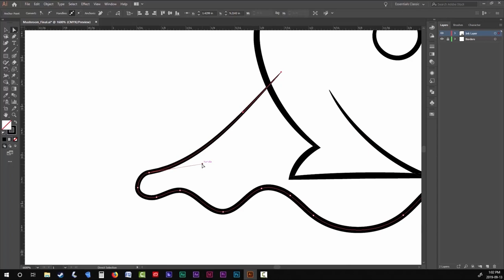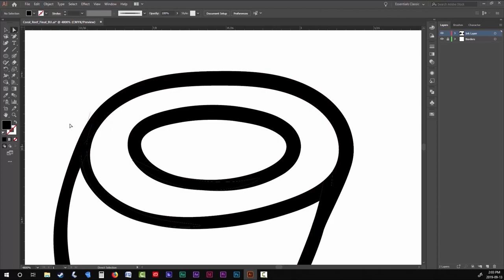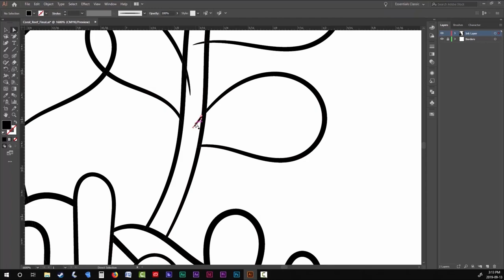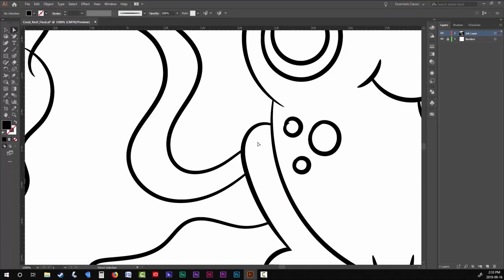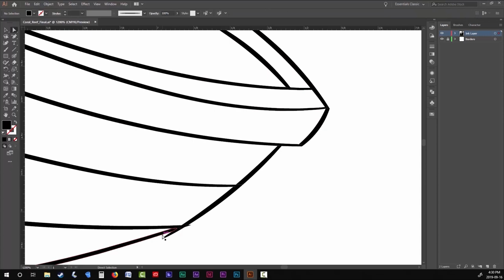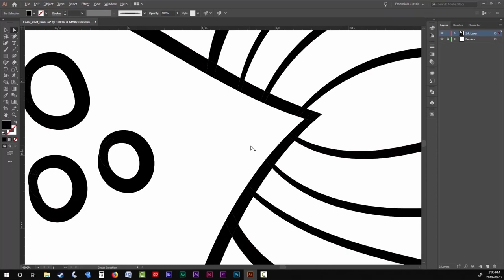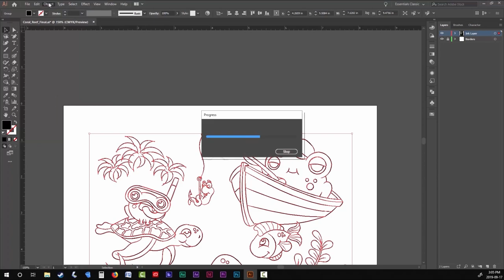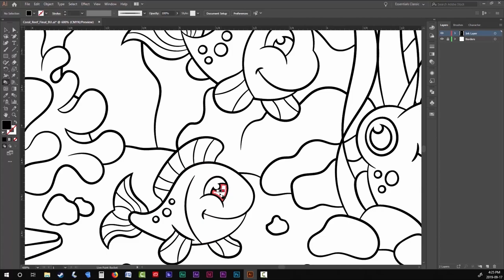Doodle Podcast Ep. 4 | Getting Over Imposter Syndrome as an Artist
In Episode 4 of my Doodle Art Podcast series, I’m going to be doodling another page from my upcoming toad themed coloring book. This particular doodle puts the little guys into a coral reef environment. I’ll also be discussing Imposter Syndrome as it pertains to artists; and will cover exactly what it is, why we get it and how I got over it.

So if you’re an artist who struggles with Imposter Syndrome, then this video is for you!

Purchase a copy of “Steal like an Artist”

Adobe CC Software:
Photoshop, Illustrator, InDesign, Premiere Pro, After Effects, Audition
Every Software Program You'll Need to Run Your Creative Business, all in One Bundle

Wacom Intuos Pro:
Hands Down the Best Drawing Tablet on the Market Today!
Digitally Draw, Paint, or Retouch Photos on a Mac or PC.

Amazon - Stuff I Use:
YouTube Gear, Drawing Equipment, Art Books and More!

Book Bolt:
Low Content Book Publishing and Research

Creative Fabrica:
KDP Interiors, Graphics, Illustrations, Fonts and Tutorials
1 Year All Access, Unlimited Downloads for $59 ($290 Savings!!!)
- or –
Subscription Renews at $9/month (70% Savings!!!)

Placeit:
Create Promotional Mock Ups for Book Covers, Apparel, Logos, Intros and More
No Software Required
Unlimited Subscription for Under $10 Per Month

Audible:
1000's of Self Help, Inspirational, Motivational and Educational Audio Books

Fiverr:
Hire Professionals for All of Your Business Needs
Logo Design, Illustration, Web Design, Voice Over, 2D & 3D Animation, Video Editing